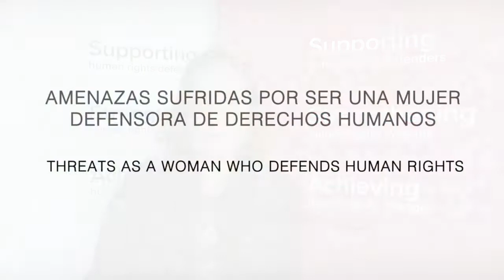Human rights defender's profile: Paula Wachter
ISHR had the honour to interview Paula Wachter, Executive Director of Red por la Infancia in Argentina.